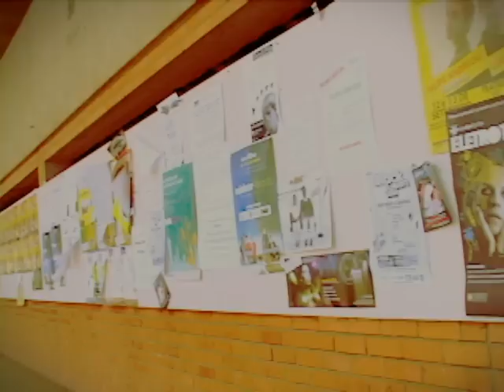Anota Aí - 7 a 9 de dezembro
Agenda cultural do fim de semana em Brasília. Divirta-se!